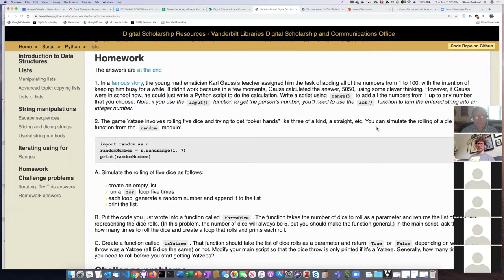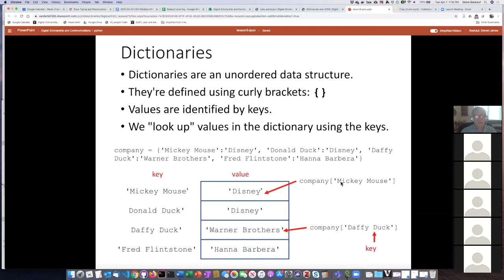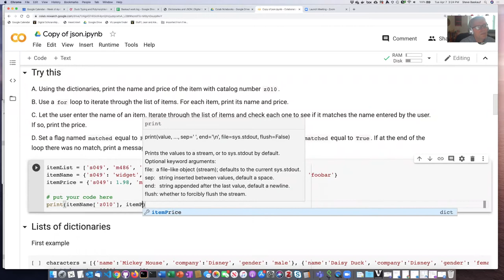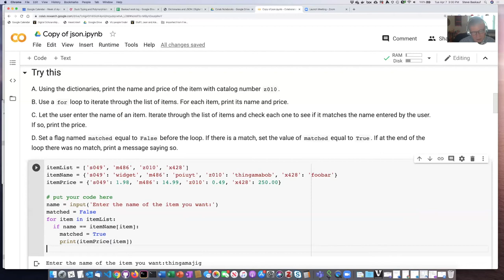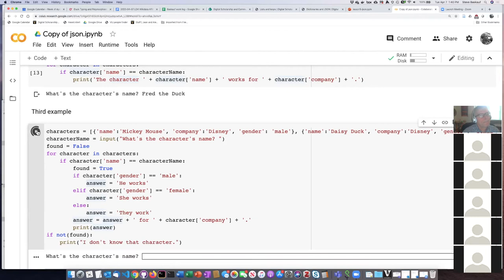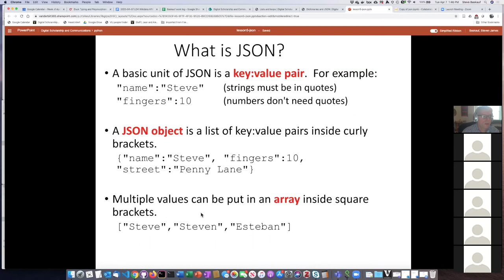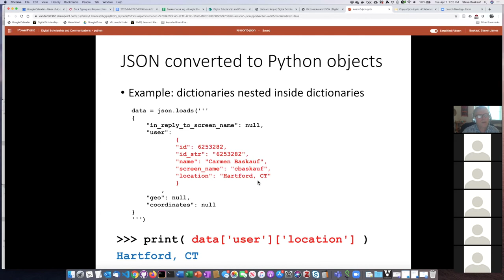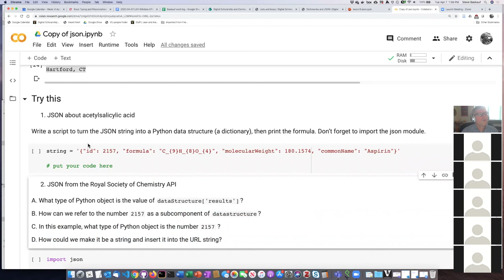Python Lesson 5: Dictionaries and JSON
The dictionary data structure, try...except..., and JSON.